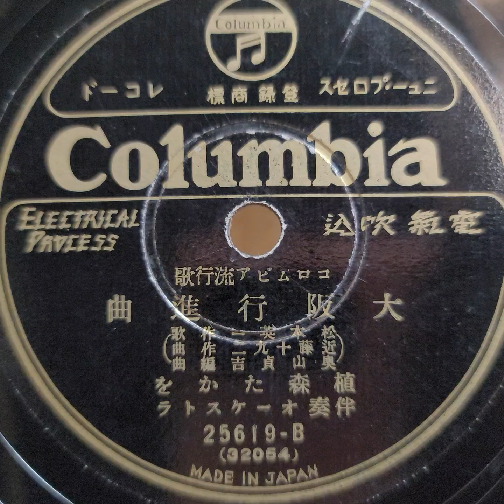植森 たかを（奥田 良三）♪大阪行進曲♪ 1929年 78rpm record. Columbia Model No G ｰ 241 phonograph